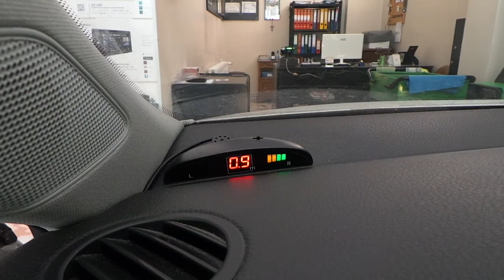Volkswagen Jetta Göstergeli sesli park sensör uygulaması